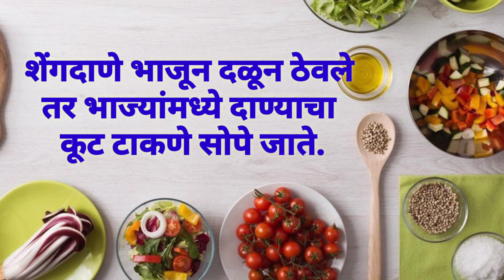सोप्या आणि उपयुक्त 11 किचन टिप्स, kitchen tips, खास सुगरणीसाठी उपयुक्त किचन टिप्स,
kitchentipsandtricks cookingtips kitchenhacktipsandtricksinMarathi cookingtipsand tricks#स्मार्टसुगरणीसाठी11 किचनटिप्स